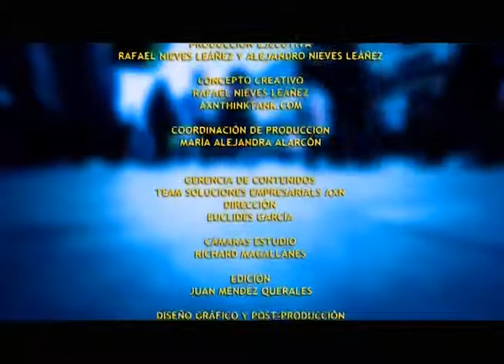GERENCIAPARATODOS.COM RAFAEL NIEVES. INSTITUTO GOETHE INSTITUT. Renate Koroschetz de Maragno